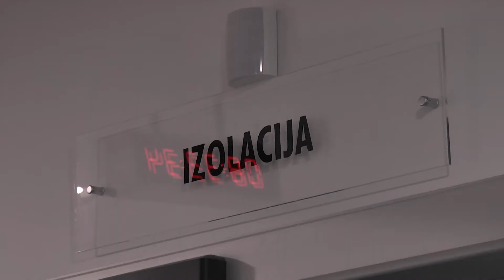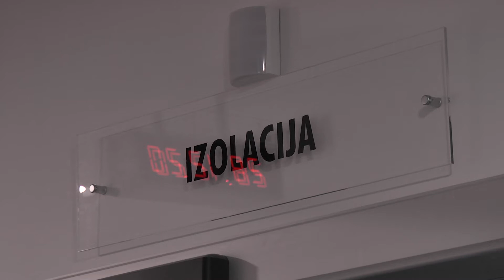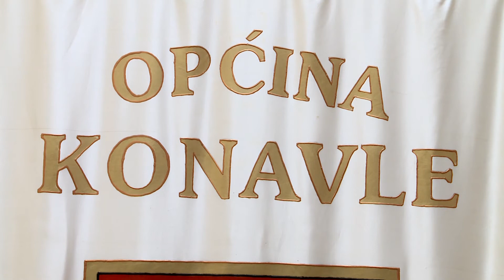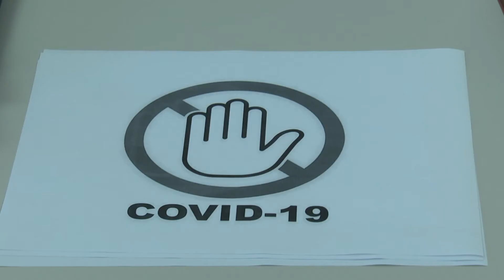BROJ NOVOOBOLJELIH OD KORONAVIRUSA U NAŠOJ ŽUPANIJI I DALJE VISOK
Broj novooboljelih u Dubrovačko-neretvanskoj županiji i dalje visok. Upravo zbog toga od ponedjeljka su na snazi nove i dosta strože mjere od Konavala do Stona. U dubrovačkoj bolnici više od 40 pacijenata pozitivnih na koronavirus. Zaraženi su i pojedini djelatnici bolnice, javnog gradskog prijevoznika Libertas, a korona je ušla i u Dubrovački simfonijski orkestar.